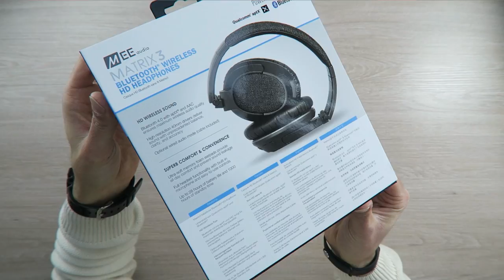Review MEE Audio Matrix3, más allá del bluetooth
La gama Matrix de MEE Audio se reinventa con los MEE Audio Matrix3, una renovada versión de su anterior modelo que pretende ir más allá del bluetooth con un sonido de altos vuelos y un diseño sofisticado y juvenil. ¿Te apuntas al wireless?

► MEE Audio Matrix3 en España al mejor precio. Distribuidor oficial